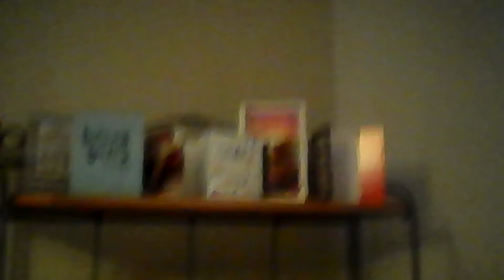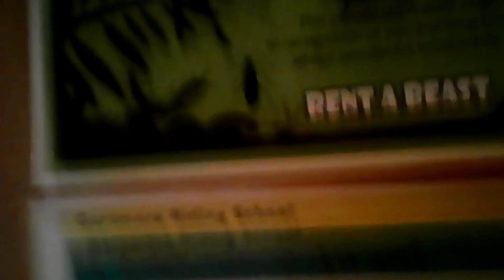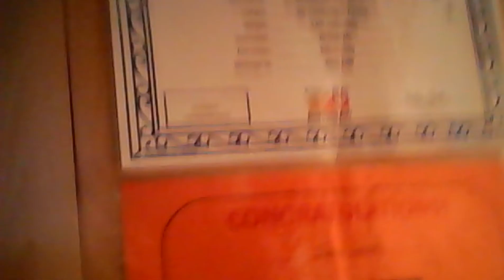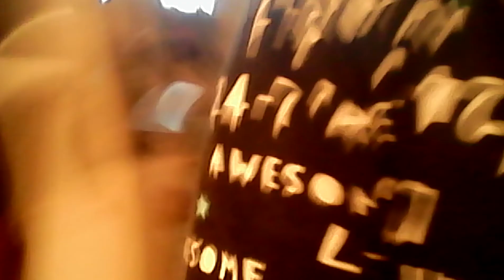My house tour!!!!!!!!!!!!!!!!!!!!!!!!!!!